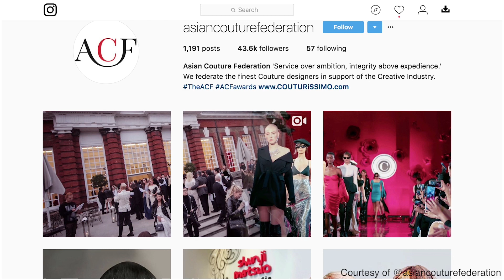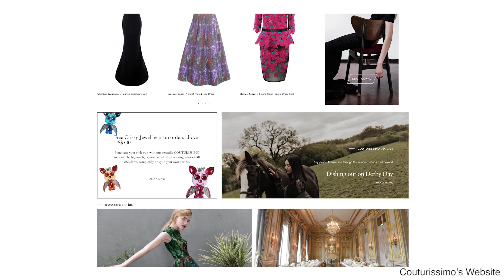Asian Couture Federation's Frank Cintamani in conversation with Nick Knight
SHOWstudio Director Nick Knight sits with Asian Couture Federation's Frank Cintamani to discuss the rise of Asia's fashion exports.